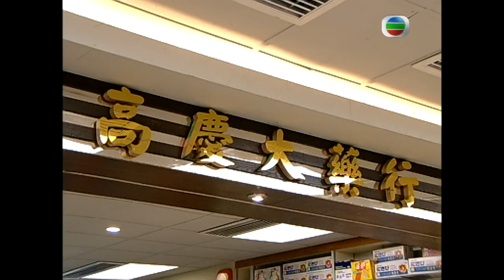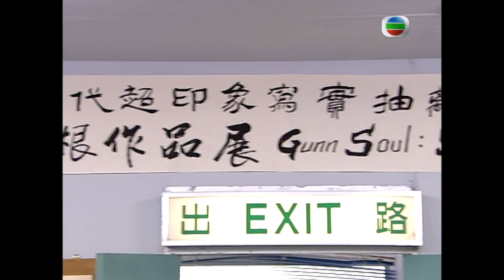TVB 情境喜劇 | 高朋滿座 126/239 | 飽你滿意 | 鄭丹瑞 |伍詠薇 |鍾景輝 |曹永廉 |粵語中字 |2006 |Welcome To The House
Welcome To The House《高朋滿座》(鄭丹瑞、伍詠薇、鍾景輝、盧宛茵、曹永廉、李思捷主演): 香港人的生活節奏急促、工作壓力繁重，處境喜劇往往讓市民在晚間的休閒時間中，將繃緊的神經鬆弛下來，與劇中人物一同嬉笑怒罵。處境喜劇《高朋滿座》，以廚藝學院高級導師高有朋一家為核心，將妻子悅滿、女兒高B、父親高慶、弟有義、妹有情等，老、中、青三代的家人串聯起來，由他們演繹大眾市民日常面對的生活點滴、說出觀眾的心聲、重提家庭親情的可貴。